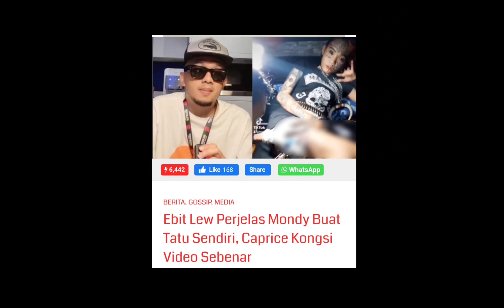Ustaz Ebit Lew akhirnya KANTOI depan Caprice⁉️😱Habislah Ebit Lew lepas ni‼️ebitlew